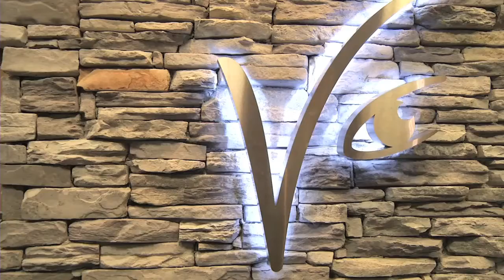Vision Clinic - 60 Spot